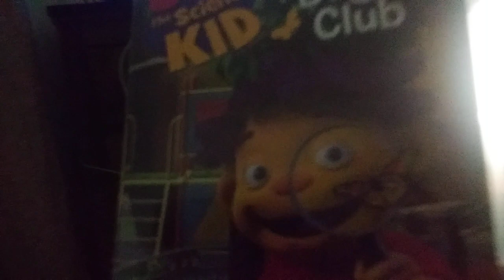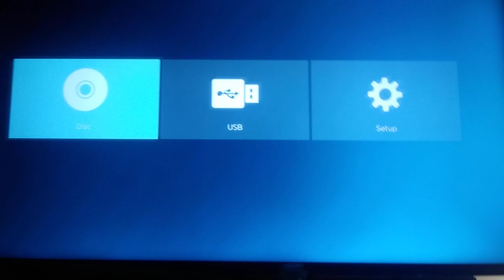Opening to Sid The Science Kid The Bug Club (2009) DVD